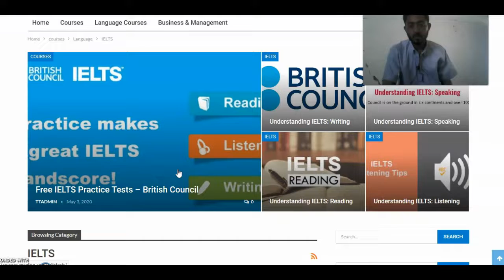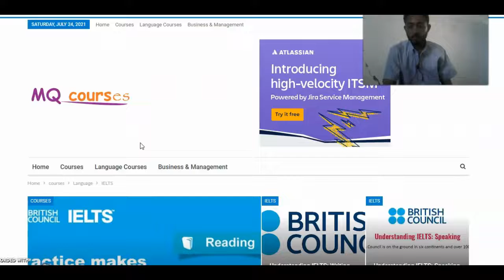IELTS free preparation website